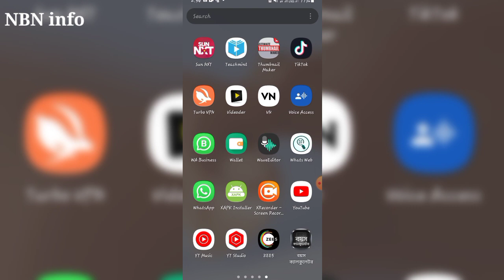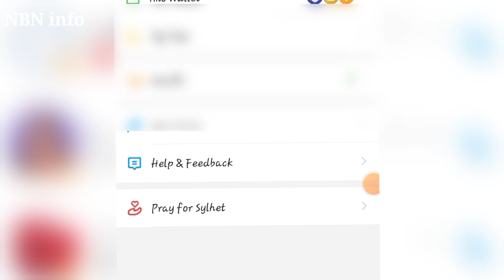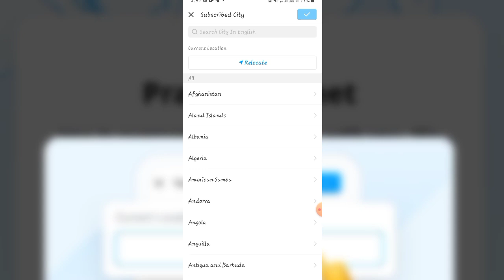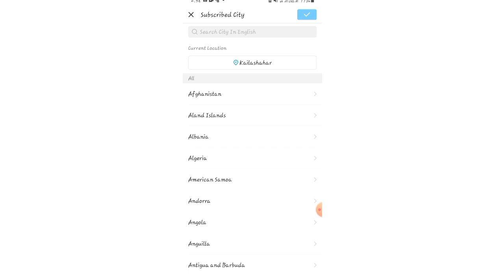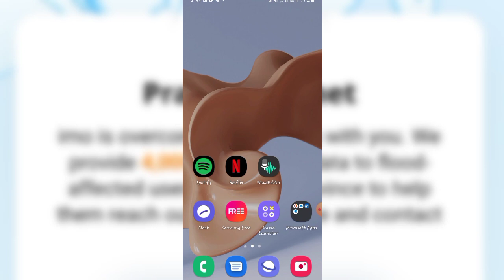MB Free | ইমু তে প্রতিদিন 500 MB ফ্রি নিন | সিলেট বন্যার কারনে ইমু MB free দিচ্ছে | NBN info